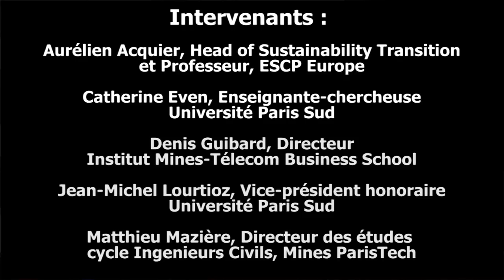Table ronde "Développer l'enseignement des enjeux énergie-climat dans le supérieur" - 20/11/2018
Table ronde lors de la conférence "Mobiliser l'enseignement supérieur : condition indispensable à la transition énergétique" organisée par The Shift Project le 20 novembre 2018. Intervenants :

- Clémence Vorreux, Co-pilote du projet ClimatSup, The Shift Project

- Aurélien Acquier, Head of Sustainability Transition et Professeur, ESCP Europe

- Catherine Even, Enseignante-chercheuse en physique, Université Paris Sud

- Denis Guibard, Directeur, Institut Mines-Télécom Business School

- Jean-Michel Lourtioz, Vice-président honoraire, Université Paris Sud

- Matthieu Mazière, Directeur des études chargé du cycle Ingénieurs Civils, Mines ParisTech

(TSP s'excuse pour la qualité du son sur les 16 premières minutes de la vidéo)